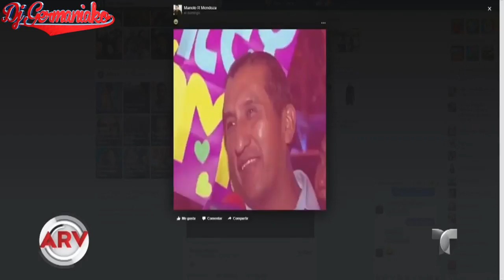Video De Dj Germaniako En Telemundo Programa Al Rojo Vivo Lady Menudo Lady Wuuu